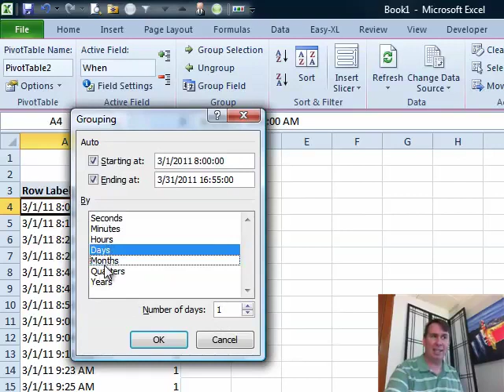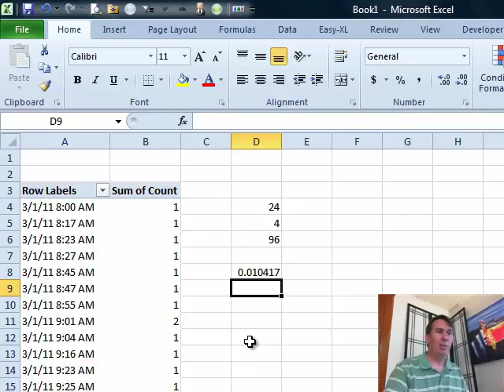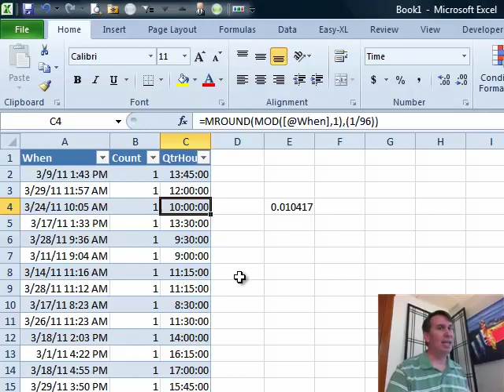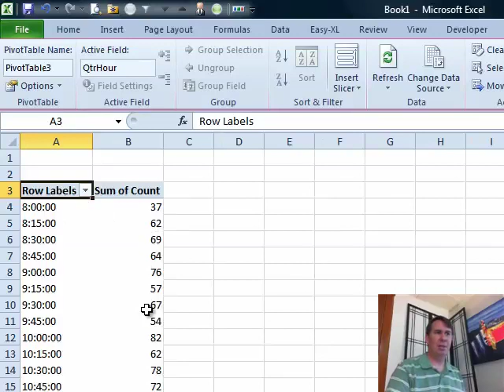Excel - Quarter Hours: Episode 1381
Microsoft Excel Tutorial: How to Group Data in Quarter Hours in Excel | Excel Pivot Table.

Welcome back to the MrExcel netcast! In today's episode, we will be discussing how to group data in quarter hours in Excel. This question was sent in by Michael, who has a large dataset of events in date-time format and wants to create a PivotTable with quarter hour groupings.

Unfortunately, there is no direct way to group data in quarter hours in Excel. When we try to use the Group Field option, it only allows us to group by days. However, there is a workaround that we can use to achieve this.

First, we need to understand how Excel stores dates. Excel stores dates as a fractional portion of a day, with noon being 0.5 and 6am being 0.25. So, if we want to break a day into quarter hours, we can use a simple formula of 1 divided by 0.96, which gives us the number of portions in a day that equal to quarter hours.

Next, we can use the MOD function to remove any whole days from our date-time data and only keep the time. Then, we can use the MROUND function to round the time to the nearest quarter hour, using the number we calculated earlier (1 divided by 0.96) as the multiple. This will give us the quarter hour groupings we need.

We can then use this formula in a new column in our original dataset and use it as a field in our PivotTable. This will allow us to see the count of events that occurred in each quarter hour. And the best part is, this method works in both regular PivotTables and PowerPivot.

So, if you've been struggling with grouping data in quarter hours in Excel, give this formula a try and see how it works for you. And if you have any other Excel questions or topics you'd like us to cover, don't hesitate to send them in.

Table of Contents:
(00:00) Quarter Hours
(00:17) Dataset in Date-Time Format
(00:27) Frustration with Grouping Field in PivotTable
(00:47) No Good Way to Group by Quarter Hours
(01:03) Understanding How Excel Stores Dates
(01:14) Formula for Breaking Day into Quarter Hours
(01:38) Building Formula in Original Dataset
(02:35) Formatting and Perfectly Rounding Time
(02:52) PowerPivot Not a Solution
(03:09) Creating PivotTable with Quarter Hour and Count
(03:26) Clicking Like really helps the algorithm

This video answers these common search terms:
Building PivotTables in PowerPivot
Counting occurrences in each quarter hour with PivotTable
Excel date and time format
Excel formula for quarter hours
Formatting time in Excel
Grouping fields in a PivotTable
Inserting a PivotTable in Excel
MrExcel podcast episode 1381
PivotTable grouping by quarter hours
PowerPivot and date/time intelligence
Using the MOD function in Excel
Using the MROUND function in Excel

Episode #1381, Michael asks, "How can I group a Pivot Table up to Quarter Hours?" There is no ideal way to do this in the Pivot Table or in PowerPivot. Bill shows us how to add a Formula to the original Data Set to solve the problem. Learn Excel!